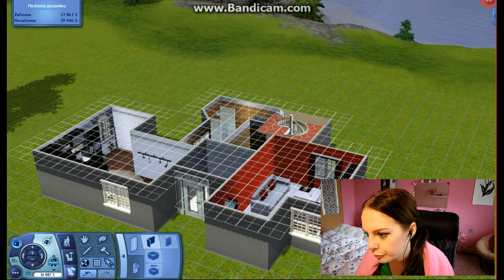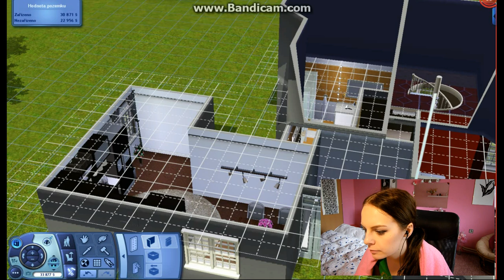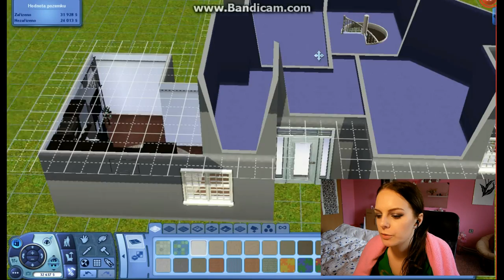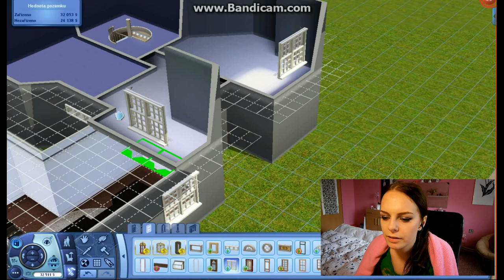Hrajeme s Lonnie | The Sims 3 - Nadšená z ložnice.